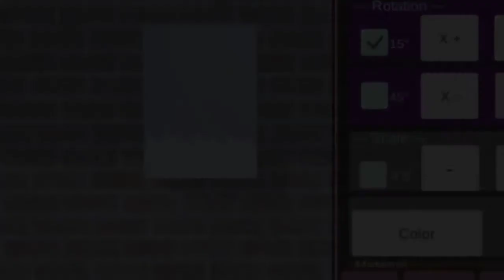[TUTORIAL] MEMBUAT SILVER PLAY BUTTON VERSI - SAKURA SCHOOL SIMULATOR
Assalamualaikum teman 💕
Nonton sampai selesai ya~

Yang mau request tentang apa?
Komen ya di kolom komentar!!

Wassalamualaikum , daaah 👋